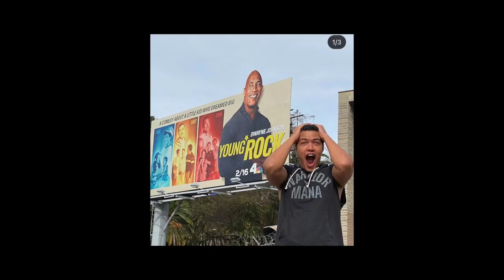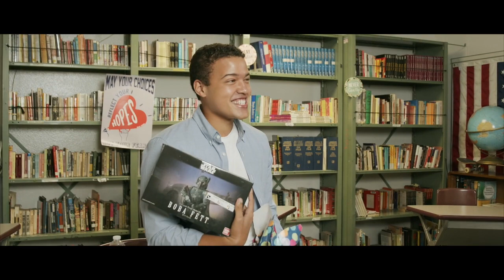YOUNG ROCK X Bradley Constant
Exclusive interview with Bradley Constant from the hit show Young Rock on NBC!

Director: Joel Edwards
Sound: Matt Lopez
Producer: Brittney Sharaun